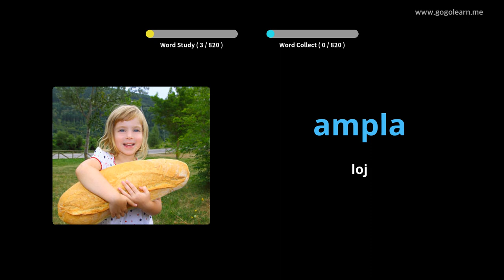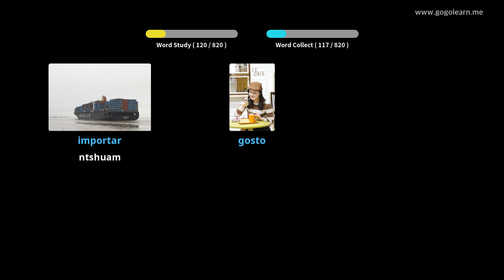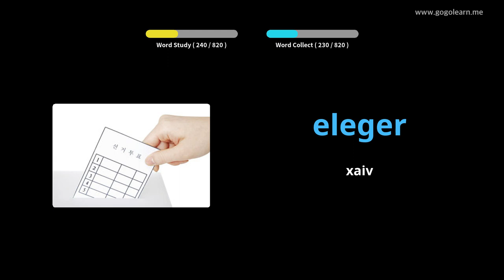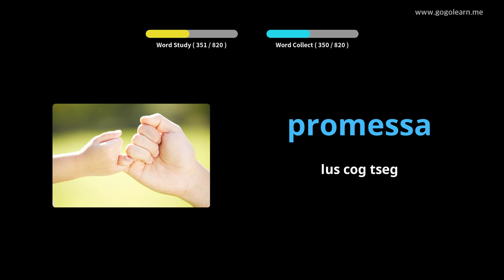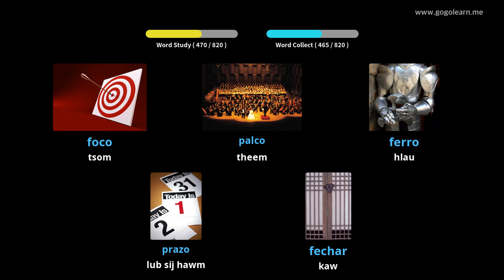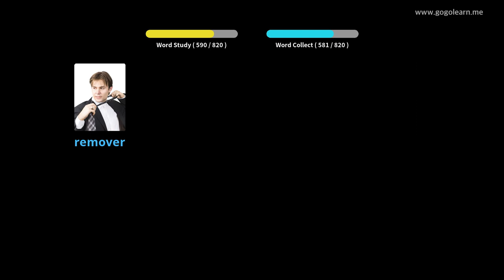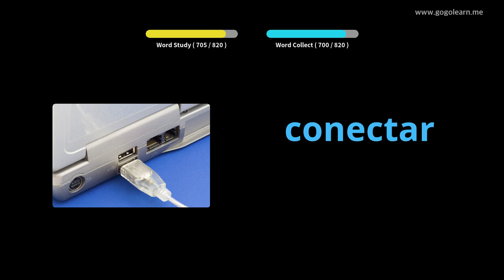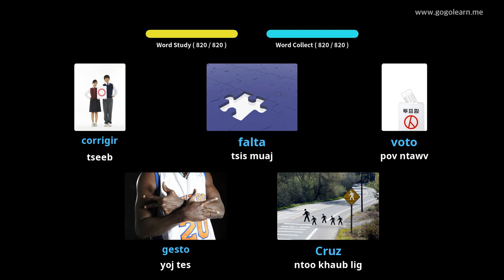Lus Hmoob Mloog Thaum Mloog | Golearn